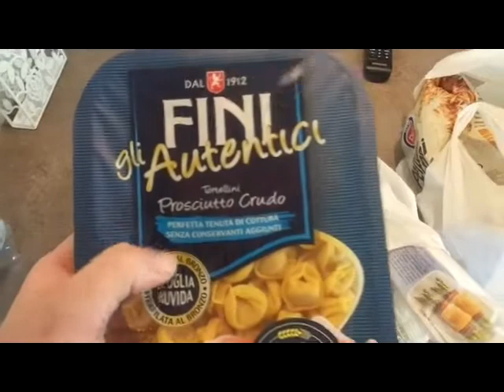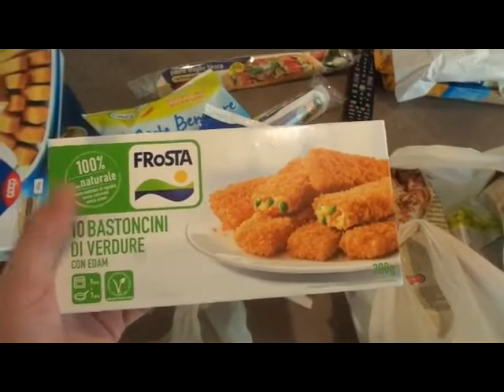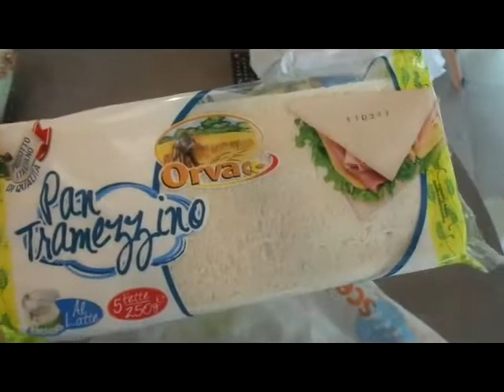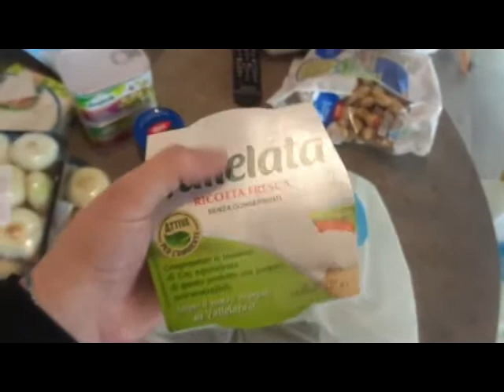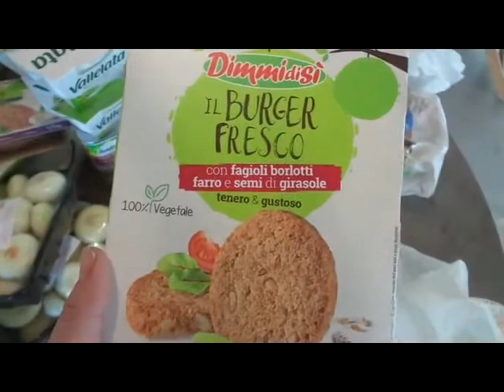Vlog 13 Dicembre - Spesa Alla Coop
non perdere le mie ultime novita' su:
- instagram a BEAUTYSECRETFRANCYLGON
- snapchat beautysecret francy